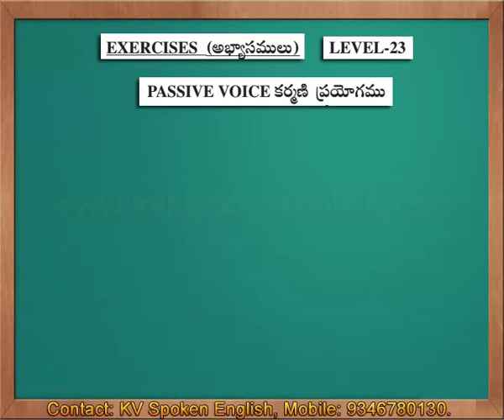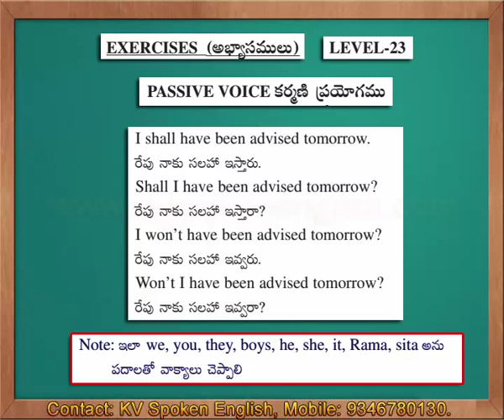Exercises 12 (Level 23) - Spoken English through Telugu